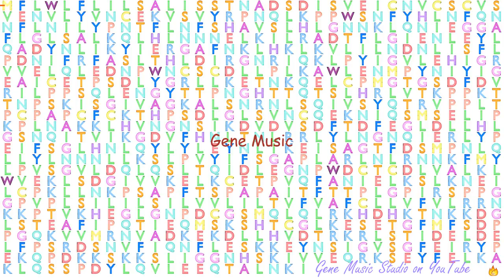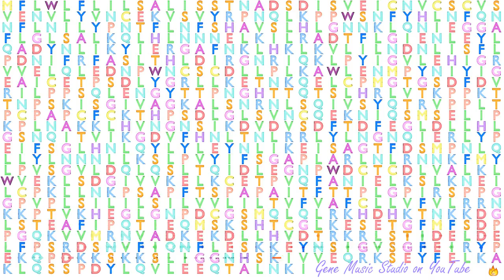Gene Music using Protein Sequence of SLITRK4 "SLIT AND NTRK-LIKE FAMILY, MEMBER 4"